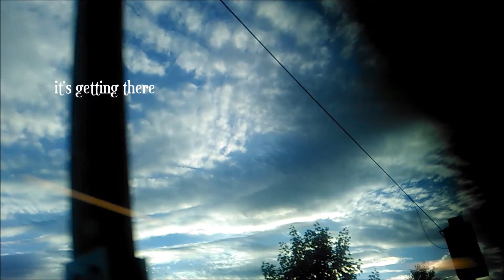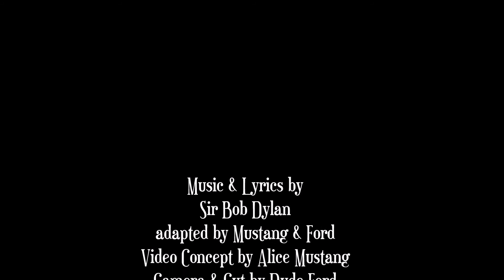Mustang & Ford play Dylan // Not Dark Yet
Words & Music by Sir Bob Dylan //
adapted by Alice Mustang & Dude Ford //

"Not Dark Yet"

Shadows are fallin' and I've been here all day
It's too hot to sleep and time is runnin' away
Feel like my soul has turned into steel
I've still got the scars that the sun didn't heal
There's not even room enough to be anywhere
It's not dark yet but it's gettin' there.

Well, my sense of humanity has gone down the drain
Behind every beautiful thing there's been some kind of pain
She wrote me a letter and she wrote it so kind
She put down in writin' what was in her mind
I just don't see why I should even care

Well, I've been to London and I been to gay Paris
I've followed the river and I got to the sea
I've been down on the bottom of the world full of lies
I ain't lookin' for nothin' in anyone's eyes
Sometimes my burden is more than I can bear

I was born here and I'll die here against my will
I know it looks like I'm movin' but I'm standin' still
Every nerve in my body is so naked and numb
I can't even remember what it was I came here to get away from
Don't even hear the murmur of a prayer